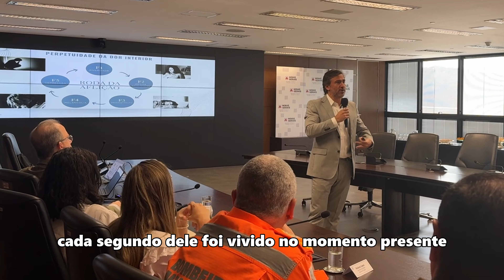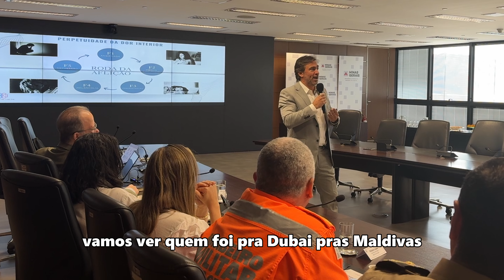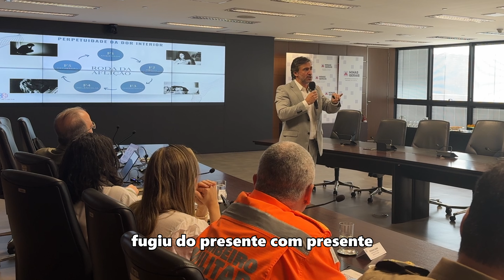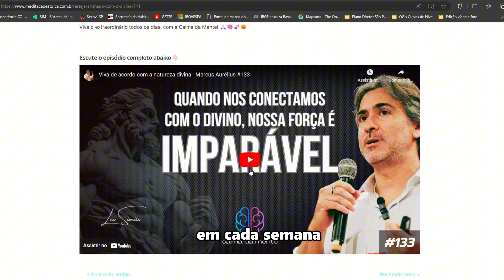Combata a ansiedade e depressão através do controle da mente #973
365 COM A CALMA DA MENTE

Combata a ansiedade e depressão através do controle da mente

A calma da mente tem o poder de melhorar nossa performance no trabalho, nos relacionamentos e na vida cotidiana. Tudo acontece no momento presente — cada segundo do passado foi vivido no presente, e o futuro se tornará passado também nesse instante. Porém, nossa mente, tentando nos proteger, se preocupa com o futuro, gerando ansiedade. Quando a mente foca no que pode dar errado, o corpo entra em estado de alerta, liberando hormônios como cortisol e adrenalina, nos preparando para lutar ou fugir. No entanto, os "predadores" de hoje são diferentes: boletos, problemas financeiros, ou conversas difíceis. E fugir dessas situações é impossível.

Essa reação contínua resulta num ciclo de ansiedade, inatividade e procrastinação. A ansiedade nos coloca no futuro, a procrastinação nos mantém fugindo do presente, e eventualmente isso pode nos levar à depressão, onde a mente busca refúgio no passado. Muitas vezes, para aliviar esse ciclo, recorremos a distrações como drogas, álcool ou entretenimento sem propósito, o que só nos afasta ainda mais das áreas que precisam da nossa atenção, como família, trabalho e finanças.

Um conto zen budista ilustra bem esse estado: um homem, galopando num cavalo, é perguntado sobre seu destino, mas ele responde: "Não sei, pergunte ao cavalo". Essa é a metáfora da nossa vida: somos levados pela nossa mente, sem controle, pelas forças dos hábitos. Estamos sempre buscando estar em outro lugar — pensando no trabalho nas férias e nas férias durante o trabalho — e nunca no presente. Mas quando trazemos a consciência e a intencionalidade para o agora, essa percepção muda completamente nossa vida.